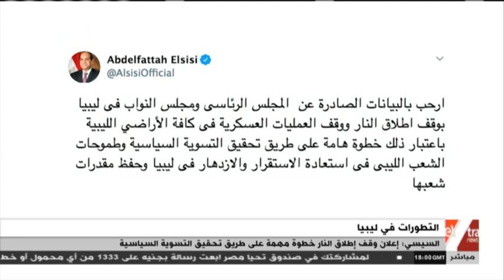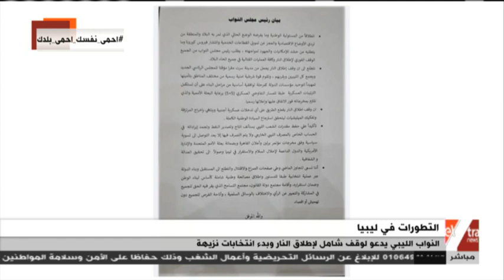موجز أخبار الـ 8 مساء